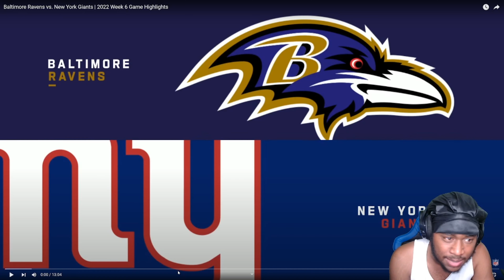Baltimore Ravens vs. New York Giants | 2022 Week 6 Game Highlights Reaction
Ravens at Giants Full Highlights. The NFLGames of this year are finally back lets go. Remember guys im doing every single football games this season so the games begin. New content on the way. Love y’all and appreciate the hospitality. Aye thank y’all we surpassed 800Subs thank you guys much love ✊🏾. Hit that notification 🛎 if you guys want to keep up with the latest content.